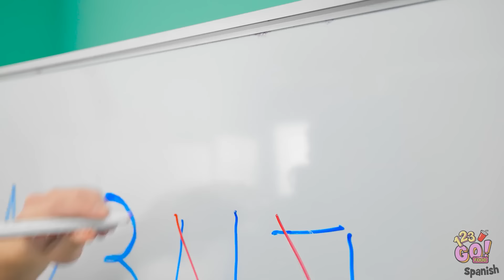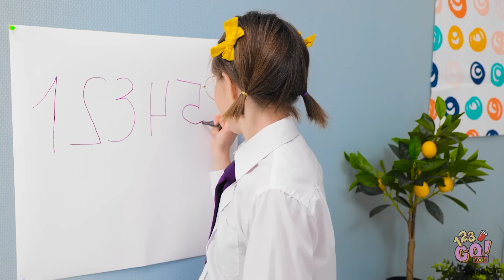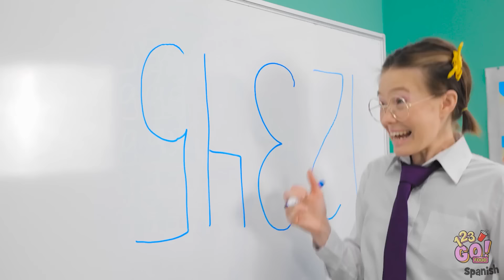DIYs DE CARTÓN DIVERTIDOS PARA PADRES ASTUTOS || Trucos de crianza que debes probar de 123 GO! FOOD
Con un poco de imaginación y creatividad, una humilde caja de cartón se puede transformar en algo sorprendente.
¿Cuál fue tu manualidad favorita? Dinos en los comentarios de abajo.